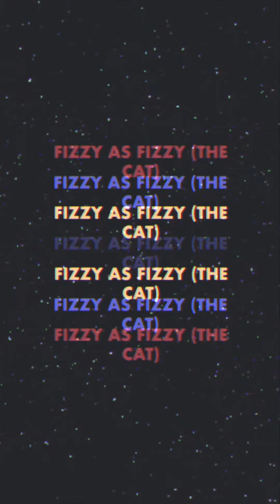JES BFFS rp (Roblox adopt me)